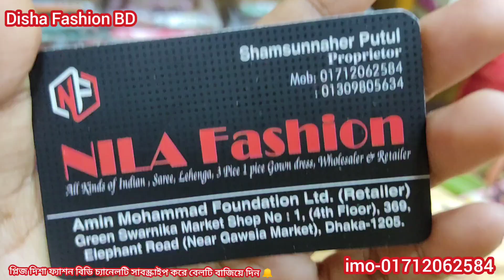just Attractive মোস্ট ডিমান্ডিং 💯ইন্ডিয়ান অরিজিনাল বোম্বে র্পাটি ড্রেস।।Indian Bombe party 3piece